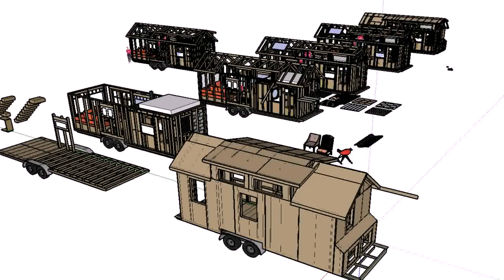Tiny House Foundation Ideas (see description)